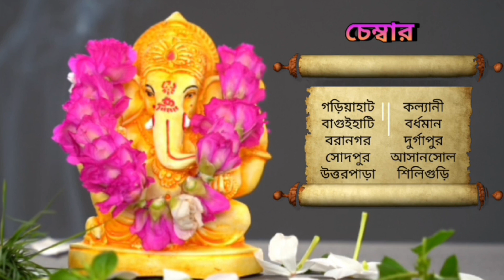9 মে 2023 ♈♉♊♋♌♍♎♏♐♑♒♓ আজকের রাশিফল / Vastutips /📞 /9830975289